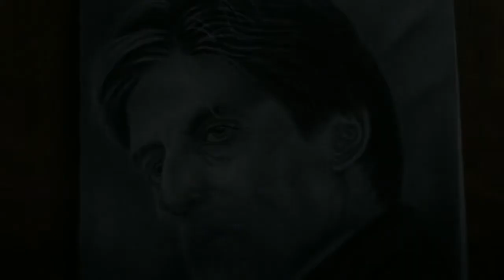Amitabh Bachchan realistic Drawing part-2 // how to draw hairs, beard and skin texture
Hello friends, welcome back to pawan nath art,
Finally i completed my realistic Drawing of legendary Bollywood actor mr Amitabh Bachchan.
This drawing took almost 10-12 hours to complete, worked very hard for this drawing of amitabh bachchan,
First time worked on skin texture as well , it's very tough need to learn a lot.
Medium - graphite and charcoal.
Tool used- graphite pencils 2b,6b,8b, charcoal pencils, blending stumps, KOH-I-NOOR eraser pencils, electric erasers etc..
I hope you will enjoy this drawing.